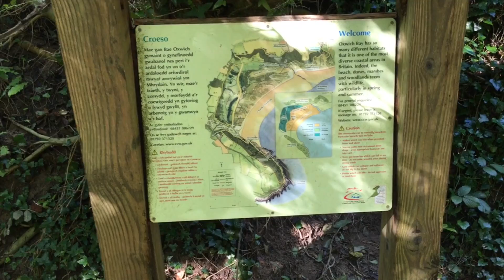Episode 092 Sunday - A trip to Oxwich Bay